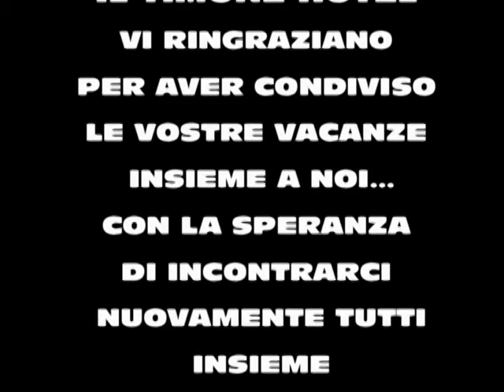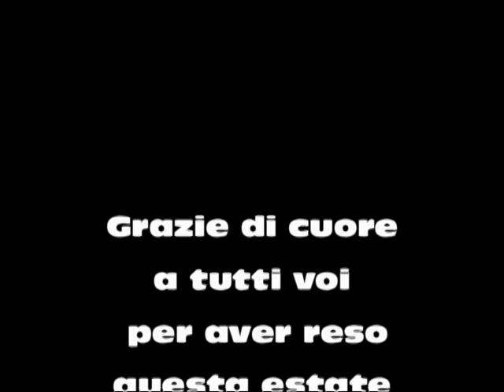MAMADEMA FILM ESTATE 2015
Estate 2015 presso il Timone Hotel a Specchiolla (Br) con il team dei Mamadema Animation
Ivan ,Giusy ,Monica e Gabriele hanno trasformato una normalissima estate in un Estate da sogno.